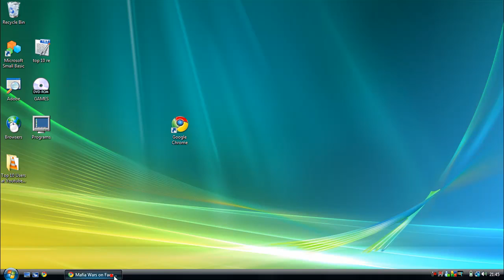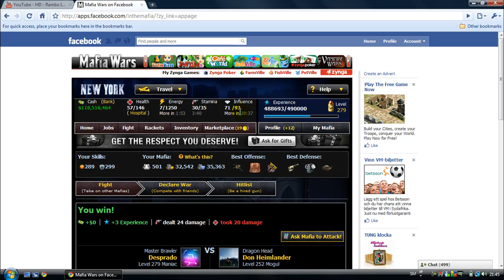Mafia wars Energy Bug Facebook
I just Found a Energy Bug in Mafia wars. It gives you Full energy after this happens and close browser and open it again. This happened on 20/3/2010.